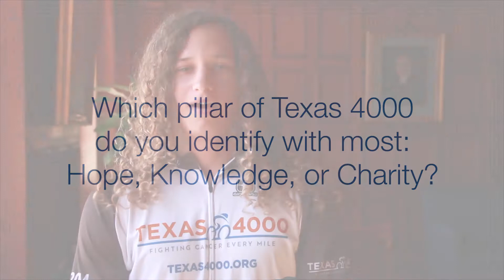Meet the 2015 Team: Blake Gruver